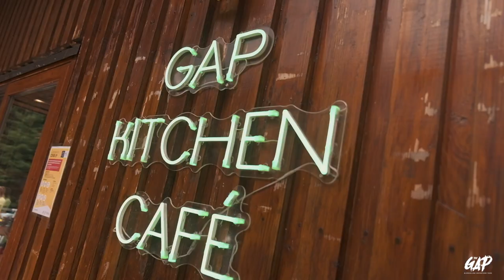The GAP Summit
Dublin's mountain bike park, Glencullen Adventure Centre, opens 6 brand new trails.  These new trails are open September 4th and range from Blues to red's to blacks and triple blacks!